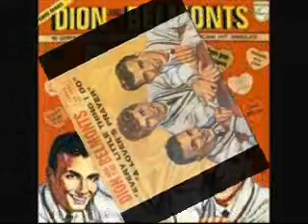Dion and The Belmonts- My Private Joy